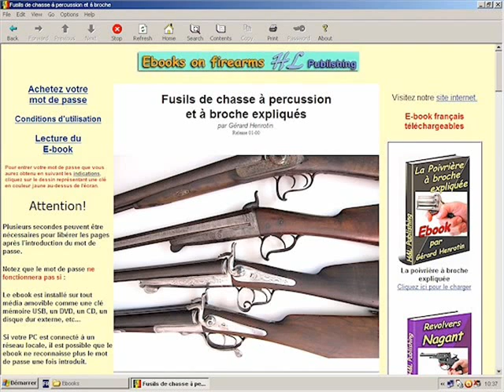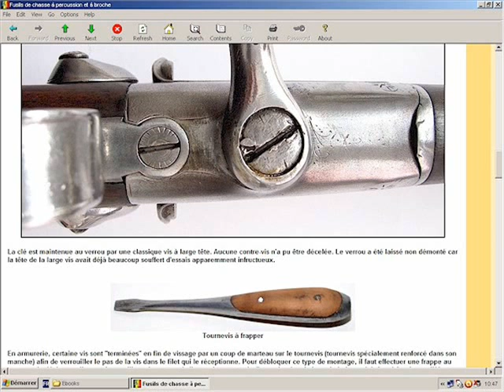Les fusils de chasse à percussion et à broche expliqués - HLebooks.com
Le fusil à percussion du 19ème siècle
- Mise en place du système à percussion
- Caractéristiques extérieures d'un fusil à percussion
- La baguette de chargement
- Les inconvénients majeurs du fusil à percussion
- Méthode de rechargement
- Zone de liaison culasse-canon
- Tirer avec un fusil à percussion
- Flasques à poudre et à plomb
- Distributeurs d'amorces
Démontage d'un fusil de chasse à percussion
- Clavette de démontage
- Démontage du canon
- Démontage du socle
- Démontage des platines
- Démontage du mécanisme de détente
Démontage et explication de la platine
- La platine est dite en avant
- Démontage complet de la platine
- Bride à un seul pilier
- Bride à trois et quatre piliers
- Chien façonné à partir d'un bloc de forge
- Moulage de chien en acier fondu prêt pour la finition
- Gravures à l'acide
- Composants de la platine démontée
Démontage et explication de la détente
- Démontage de la détente
- Mécanisme de détente au sortir de la monture
- Vis de blocage du pontet
- Pontet en rotation de nonante degrés
- Ressort de poussée des détentes
- Démontage des queues de détente
- Démontage du pontet
- Fonctionnement du mécanisme de détente
- Premier cran agissant comme sûreté
- Prêt pour le tir
- Une platine en avant de l'aire industrielle
- Platine à silex sans bride
Les débuts du chargement par la culasse
- Fusil à silex chargé par la culasse
- Le Fusil à percussion centrale de Samuel Pauly
- Cartouche de Samuel Pauly
- Fusil Robert
- Le Fusil à broche de Casimir Lefaucheux
- Brevet 5525 octroyée le 8 janvier 1835
Fusil Lefaucheux à canon non démontable
- Les premiers fusils de chasse Lefaucheux
- Analyse d'un fusil mono canon de type non démontable
- Démontage du canon
- Les marquages belges du canon
Fabrication des canons au 19ème siècle
- Les canons en fer
- Les canons en acier Damas
- Principe de fabrication de l'acier Damas en Belgique
- Types de dessins dans l'acier Damas
- Les canons modernes en acier fondu
- Les faux Damas
- Reconnaître un faux Damas
- Chambre à butée et à liaison conique
La platine dite arrière
- Pourquoi une platine arrière
- Platine avant intégrée dans une bascule de fusil à broche
- Démontage complet d'une platine arrière
Fonctionnement de la platine arrière
- Cran de sûreté et cran d'armé
- Noix bloquée en rotation par un des piliers de la bride
- Platines arrière de l'ère industrielle
- Platine de type industriel à un seul ressort
- Platine de type industriel à deux ressorts
- fabrication des composants
Fusil Lefaucheux à deux clés de verrouillage
- Longuesse articulée de Casimir Lefaucheux
- Fusil à broche à clé de démontage Lepage
- Démontage du canon
- Caractéristiques du canon
- Charges officielles du banc d'épreuve de Saint-Etienne
Démontage d'un mécanisme Lefaucheux à deux clés
- Démontage de la longuesse
- Broche de charnière avec extrémités fusionnées à la bascule
- Détachement de la longuesse
- Préliminaires au démontage de la clé de verrouillage
- Présence d'une petite contre-vis de blocage
- Ressort de friction plat
Démontage et explication du verrou Lefaucheux
- Démontage de la clé de verrouillage
- Dévissage progressif de la grande vis
- Pied hexagonal du verrou
- Ressort de friction circulaire
- Action du verrou sur le crochet du canon
- Poussée du verrou sur le plan incliné
Démontage de la bascule et des platines
- Démontage de la bascule
- Vis de liaison à l'avant de la sous-garde
- Décollement de la bascule
- Démontage de la sous-garde
- Démontage des platines
- Construction des platines
- La faiblesse du principe des platines arrière
Le fusil Lefaucheux à clé Béringer (I)
- Avantage de la clé d'ouverture sous le pontet
- Démontage du canon
- Ouverture de la clé Béringer
- Désassemblage de la longuesse
Le fusil Lefaucheux à clé Béringer (II)
- Analyse du canon
- Comparaison des crochets Béringer et Lefaucheux
- Tournevis à frapper
- Analyse de la platine
- Reserrage d'un chien sur son arbre de noix
- le système très élaboré du papier alu
- Mise au point d'une platine défectueuse
Le prix courant des fusils de chasse à broche